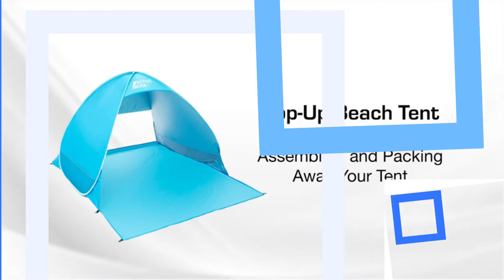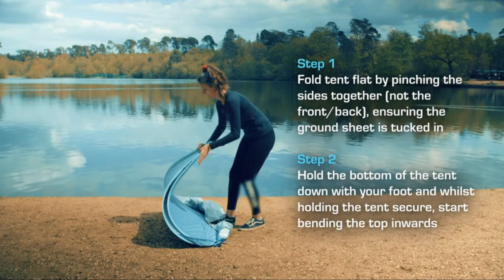Best Beach Tents in 2022 | Top 7 Beach Tent for a Cool Camping Experience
Take a look at this video, we listed the 7 best beach tents on today's market.

01. Coleman Weatherproof Sundome Outdoor Shelter

02. Easthills Outdoors Instant Shader Deluxe XL Beach Tent

03. Active Era Pop Up Beach Tent Includes Carry Travel Bag

04. Neso Tents Beach Tent with Sand Anchor

05. Lightspeed Outdoors Sun-Shelters XL Sport Shelter

06. WolfWise UPF 50+ Easy Pop Up 3-4 Person Beach Tent

7. Amazon Basics Pop-up Beach Tent Sun Shade Shelter with Poles and Stakes

Hey, are you looking for the best beach tents on the market at the present time? Then this video is for you, after we researched the present day's market and narrow down the top 7 beach tents on the market this year based on price, quality, performance and durability, those are the best model for this year.

In this video, you can find the best tents for beach camping and we’ve checked their extra features. All you can do is watch the video and chose which is the best beach tent for your use. We hope this video will be of extreme help to you.

     leave us a message (bigdealhq at gmail dot com) so we can